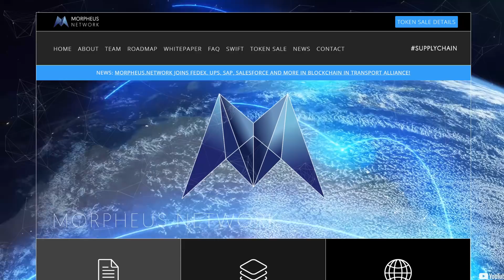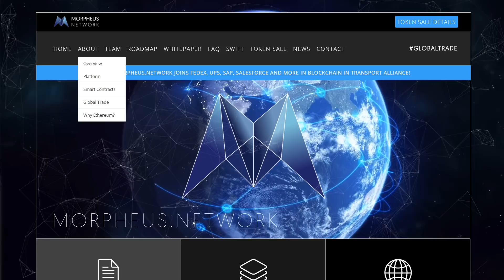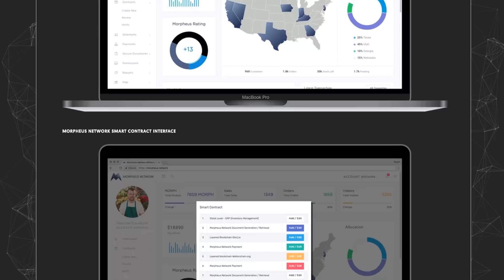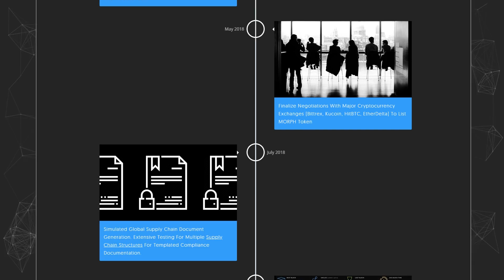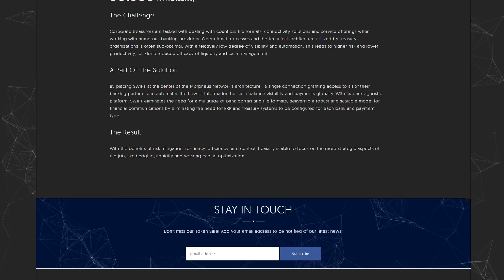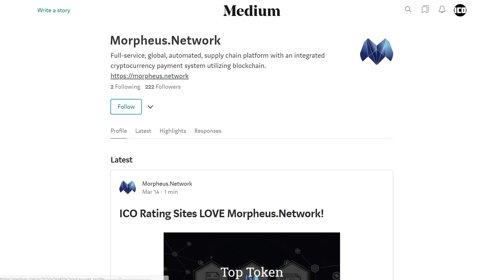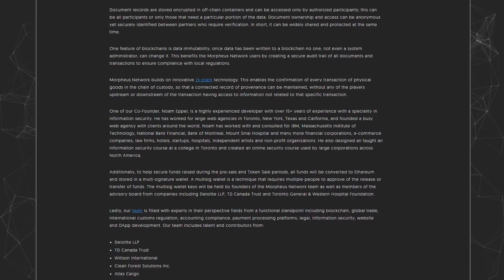Полный Обзор Morpheus.Network ICO - Платформа для Поставки Товара